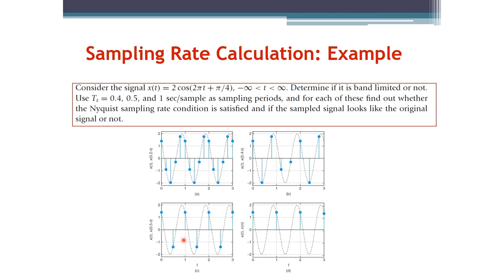Signals and Systems: Sampling Rate Calculation Example (Arabic Narration)